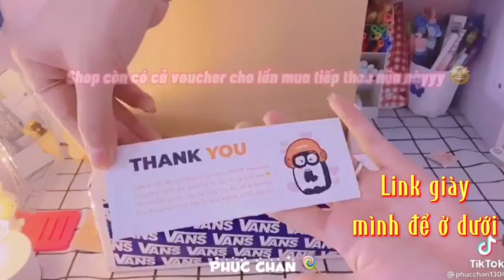[SHOPEE HAUL] Tổng hợp các video review giày sneaker trên TIKTOK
Hello cả nhà của TaTaHi !!!❤️
1 tập video Shopee Haul lại được lên sóng tiếp rồi mọi người ơi!
Hãy cùng TaTaHi xem hôm nay review những gì nha!

🌸💐 Tiktok của chị gái đáng yêu:
     🌻🌼ID tiktok: hoamitss
     🌻🌼ID tiktok: qua_ca_chua
     🌻🌼ID tiktok: phucchan1304
     🌻🌼ID tiktok: tieutieu_im

Mọi người đừng quên LIKE👍 và ĐĂNG KÝ👆 kênh giúp mình với nha !
Yêu thương mọi người thiệt nhiều ❤️